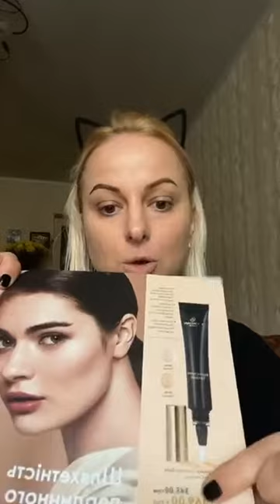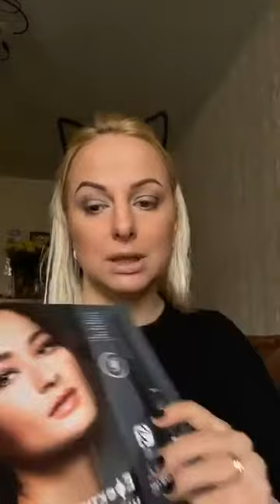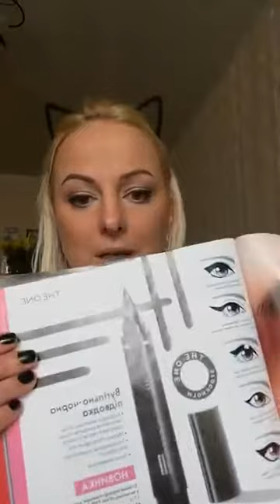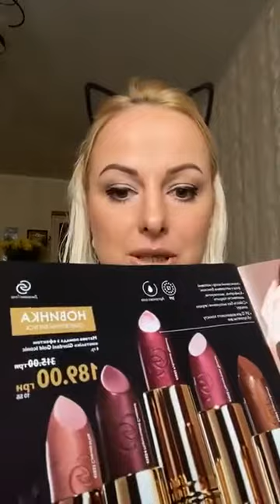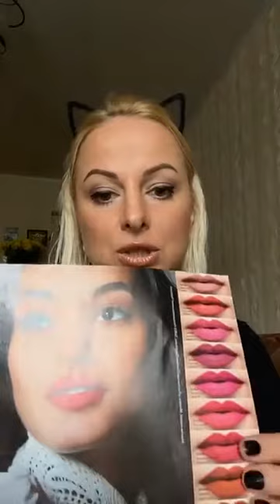Макияж серией Giordani Gold!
Оформлю дисконт 20% на всю продукцию + выплаты